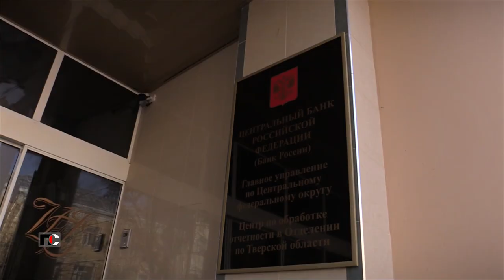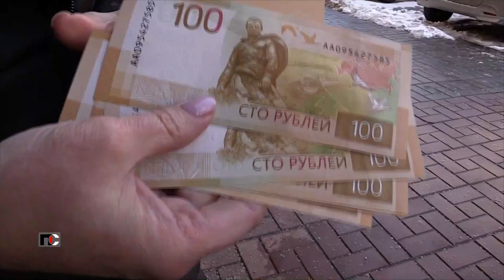Патрульная Служба - 24.01.06